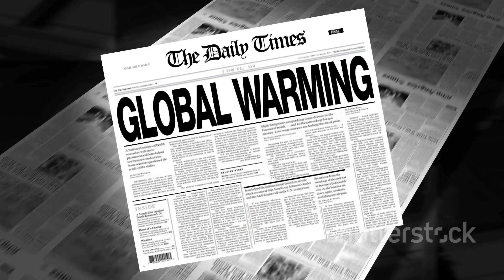UK Winter 2025-2026: Snowfall Outlook#UKWinterUpdate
Get ready for winter! In our latest video, we delve into the **UK Winter 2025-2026 Snowfall Outlook**, exploring what you can expect from this season's weather patterns. With forecasts indicating a colder-than-average winter influenced by **La Niña** conditions, we’ll break down how these factors might bring increased snowfall, especially in northern and upland regions.

From the **Met Office** predictions to the **ECMWF and NOAA Models**, we’re examining snowfall expectations across various UK regions, along with historical context on record snowfalls. Be prepared for what’s ahead and discover tips on how to stay safe during potential winter disruptions.